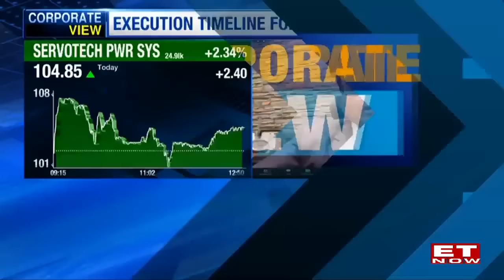Exclusive interview of Servotech’s Founder & MD Mr. Raman Bhatia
In this interview with @ETNow , Founder & MD Mr. Raman Bhatia shed light on the impact of India's surging EV demand on the development of EV charging infrastructure and job creation. He discussed Servotech's pivotal role in addressing this demand, citing partnerships with major oil marketing companies like HPCL, BPCL, and IOCL, among others. Mr. Bhatia elaborated on recent orders, strategic tie-ups, and enhanced manufacturing capabilities, all aimed at meeting the escalating need for EV chargers nationwide. Emphasizing the transformative potential of EV adoption, he underscored its capacity to revolutionize India's transportation landscape. Servotech's advanced AC and DC EV chargers stand as pivotal enablers for widespread EV adoption, reflecting the company's unwavering commitment to innovation and sustainability as it leads positive change in the electric mobility ecosystem.

𝐕𝐈𝐃𝐄𝐎 𝐂𝐎𝐔𝐑𝐓𝐄𝐒𝐘:  @ETNow